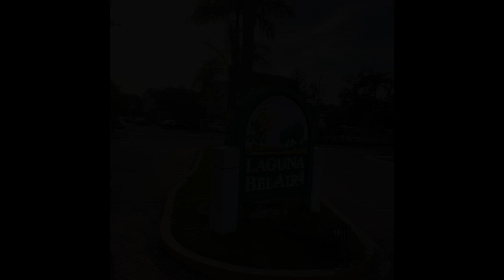Rent to Own 2br house and lot for sale in Laguna BelAir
Houses and Lots For Sale in Santa Rosa, Laguna: Santa Rosa, Laguna